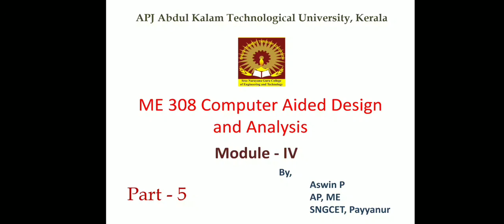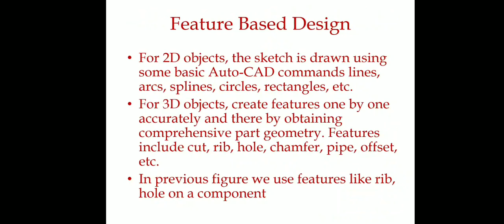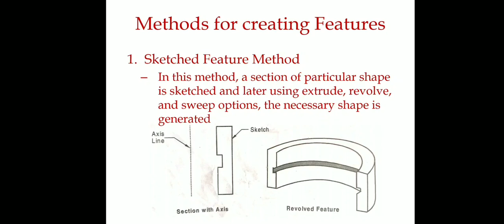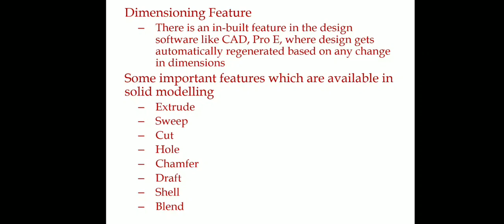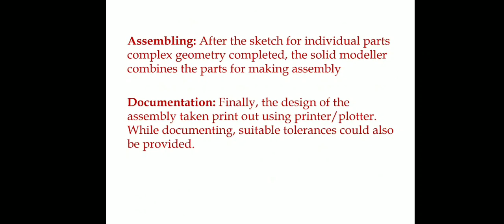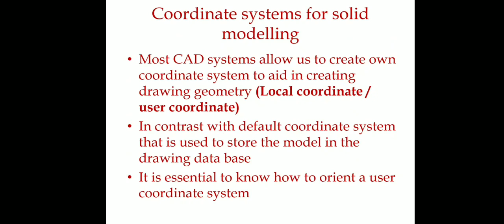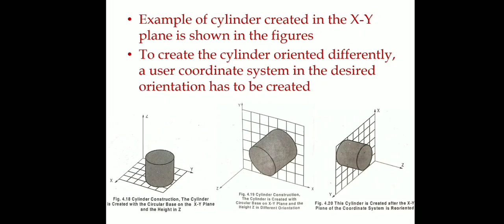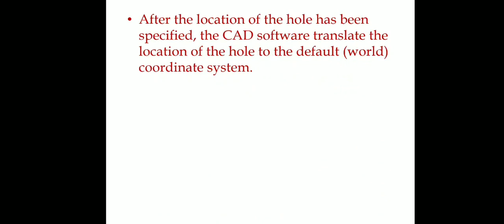ME 308 Computer aided Design and Analysis (CADA) - Module IV - Part 5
Feature based design
Modelling Tools
Coordinate system for Solid modelling